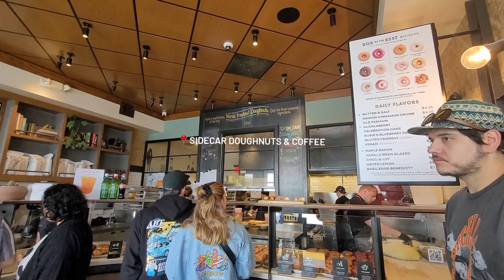Saying Goodbye to San Jose | April 2023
Let’s move to Orange County!

Music used in this video:
Do You Want Me Instrumental by The Roosevelts

Turquoise by Virgil Arles feat. Roary